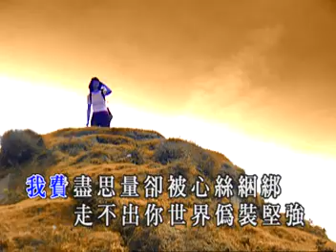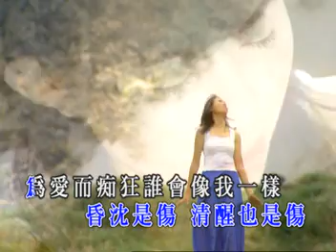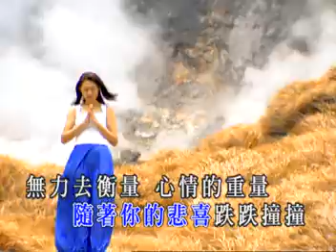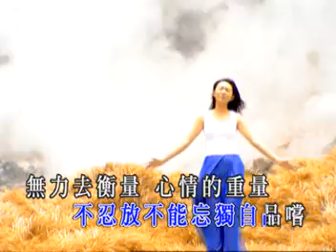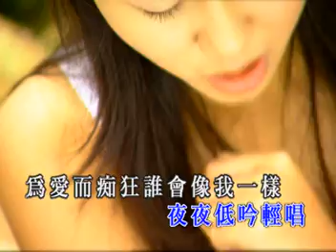Timi Zhuo 卓依婷 - 伪装 Wei Zhuang (Camouflage)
Title : 伪装 Wei Zhuang (Camouflage)
Singer : 卓依婷 Zhuo Yi Ting (Timi Zhuo)
Album : 天使快醒来 Tian Shi Kuai Xing Lai (Wake Up,Angel)
Released Year : 2000
Thank You Very Much To MrTonyTV1 Who Gave Me This Album :)